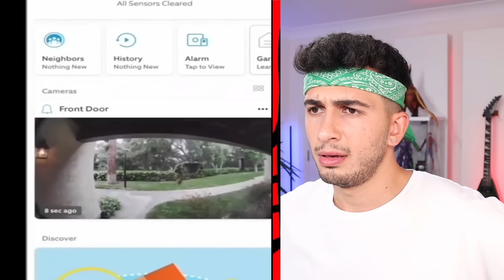BEKLEDİĞİNİ ALAMAYAN İNSANLAR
Merhabalar ben Mert Gültaş , bu videoda beklediğini alamayan insanlara tepki verdik şaşırtıcı ilginç komik ve eğlenceli bir video oldu. İyi seyirler.

Merhaba, ben mert gültaş . Bu kanal için içerik üretmeye çalışıyorum. Farklı tarzlarda  eğlence , challenge , komedi , şaka , şarkı , vlog , montaj , tepki ve benzeri bir sürü içerik üretip sizleri güldürmek için çabalıyorum.